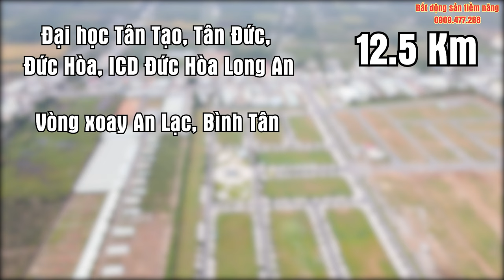Bán đất dự an Việt Úc Varea Đức Hòa Long An, giá rẻ | Phước Sửu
Tên dự án: VietUc Varea
Vị trí dự án: Số 30, Tỉnh Lộ 830, Thị trấn Bến Lức, Xã Lương Hòa, Huyện Bến Lức, Tỉnh Long An
Chủ đầu tư: Công ty TNHH Công Thương Nghiệp Thịnh Hưng
Đơn vị phát triên dự án:Thịnh Hưng Holdings
Đơn vị phân phối: DanhKhoiReal.VN
Quy mô dự án: 20,55 ha
Mật độ xây dựng: 48%
Loại hình sản phẩm: Đất nền Nhà phố & Biệt thự
Tổng số lượng nền: 1.290 nền
Diện tích phân lô từ: 90 – 150m2 /nền
Hình thức xây dựng: Nhà liên kế, xây dựng từ 2 – 4 tầng
Pháp lý: Đã được phê duyệt quy hoạch 1/500, đã có giấy phép xây dựng, sổ riêng từng nền
Vị trí Dự án Việt Úc Varea nằm ngay trên Mặt tiền đường DT824 – Vành đai 4, Xã Lương Hòa, Huyện Bến Lức, Tỉnh Long An. Dự án còn nằm rất gần với đường Cao tốc Bến Lức – Long Thành – Dầu Giây đang thi công rầm rộ và dự kiến hoàn thành trong năm 2020. Đường cao tốc Bến Lức – Long Thành này kết nối trực tiếp vào Đường cao Tốc Sài Gòn – Trung Lương tại huyện Bến Lức,chính vì thế mà Dự án VietUc Varea sẽ vô cùng thuận tiện khi di chuyển về Khu đông Tp.HCM & về Miền Tây thông qua 2 tuyến cao tốc này.
Theo thông tin từ Google Maps thì Khu đô thị Việt Úc Varea Bến Lức Long An cách các địa điểm trọng điểm trong khu vực như sau:

Cách Đại Học Tân Tạo, Tân Đức, Đức Hòa, E.City Đức Hòa Long An:12,5km
Cách Vòng xoay An Lạc, Bình Tân: 26km
Cách Chợ Bến Lức, TT. Bến Lức, Bến Lức, Long An: 10km
Cách Trạm Thu phí Cao Tốc Trung Lương – Bến Lức: 6,4km
Cách Trường đua Happyland, Cầu Bến Lức, Thạnh Đức, Bến Lức, Long An: 12km
Cách Trung tâm Bến Lức, Bến Lức, Long An: 10km
Cách Khu Công nghiệp Vĩnh Lộc 2: 13,2km
Cách KCN Lê Minh Xuân, Bình Chánh:26km
Cách Công viên Đá Nhật – RinRin Park, Xuân Thới Thượng, Hóc Môn: 32km
Cách Công viên Văn hóa Đầm Sen, Số 3 Hòa Bình, Phường 3, Quận 11, Hồ Chí Minh: 33km
Nhạc được cung cấp bởi Vlog Nhạc Không Bản Quyền.

✔ Xem thêm nhiều dự án đầu tư nổi bật tại đây :
Trân trọng!
Bán đất dự an Việt Úc Varea
Khu dân cư Việt Úc Bến Lức
Vietuc Varea 2021
VietUc Varea lừa đảo
Khu đô thị Vietuc Varea
Đất nền Việt Úc Varea
Vietuc Varea 2021
Vietucvarea
KDC Bến Lức